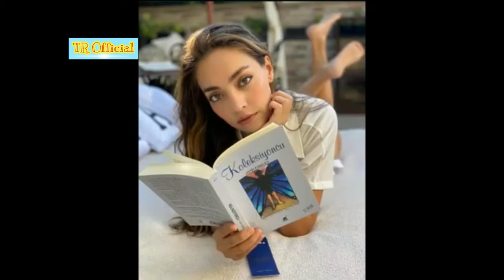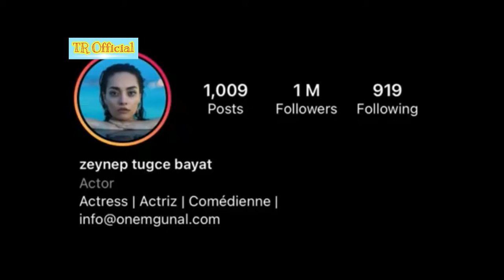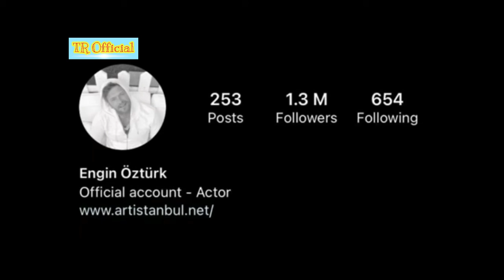Zeynep Tugce VS Engin Ozturk Lifestyle Comparison | Affairs | Drama | Touqeer Rajput Official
this channel is all about series information' their real life style and for young genration and also a lifestyles of different netflex series characters. Thanks